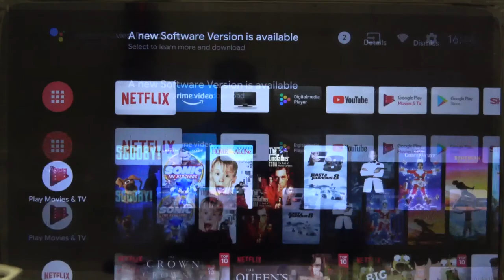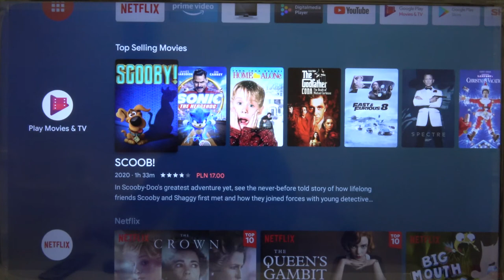How to Perform Soft Reset on Sharp Aquos Smart LED TV – Best Method to Fix Frozen Sharp TV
Watch this video and learn how to perform soft reset on SHARP Aquos Smart LED TV.  This video will present you the best method to fix frozen or stuck 40-inch SHARP Smart TV. I will show you how to use TV remote to turn OFF and ON SHARP Aquos TV. This should restore all settings and options on SHARP Smart LED TV.

How to change picture settings on SHARP Aquos Smart LED TV? How to adjust picture settings on SHARP Aquos Smart LED TV? How to achieve best image quality on SHARP Aquos Smart LED TV? How to configure display brightness on SHARP Aquos Smart LED TV? How to adjust picture contrast on SHARP Aquos Smart LED TV?